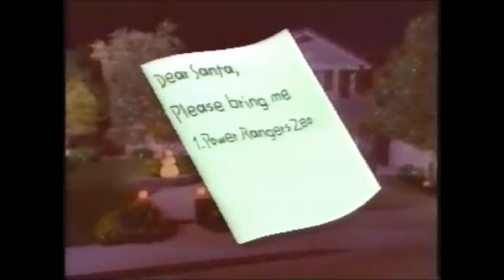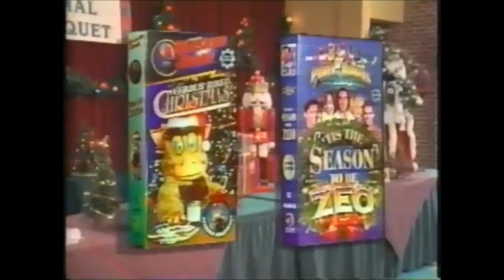Power Rangers ZEO Toy Commercials 1996 and MORE! Power Rangers Zeo